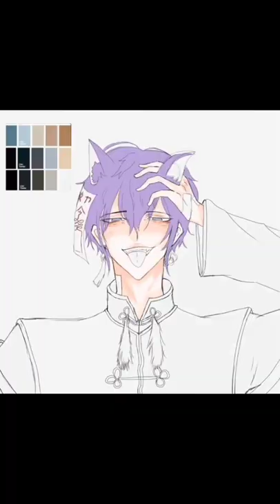time-lapes (edit as well cuz why not 🤷‍)